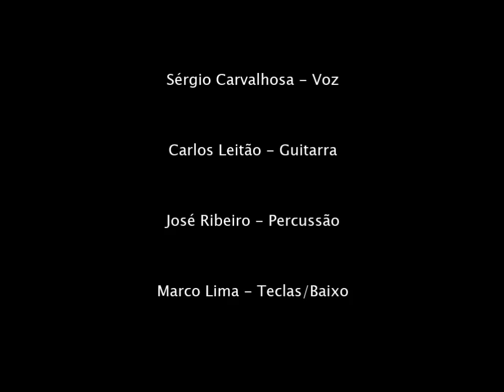Sérgio Carvalhosa & Carlos Leitão - "Mais de Mim" (Original)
Original composto por Sérgio Carvalhosa e Carlos Leitão. Um obrigado ao José Ribeiro e ao Marco Lima.